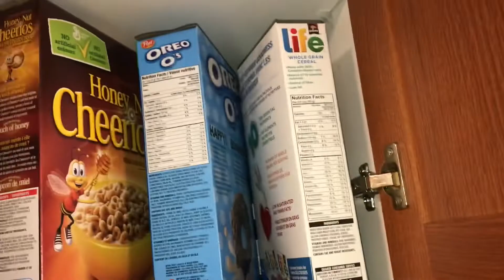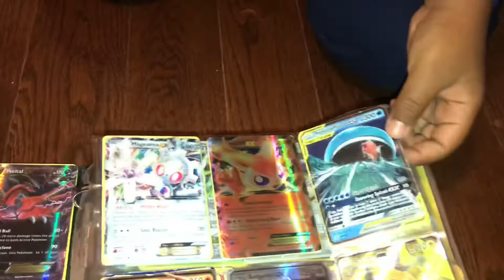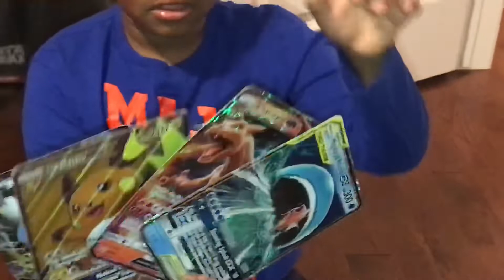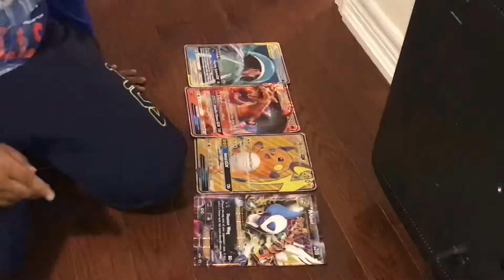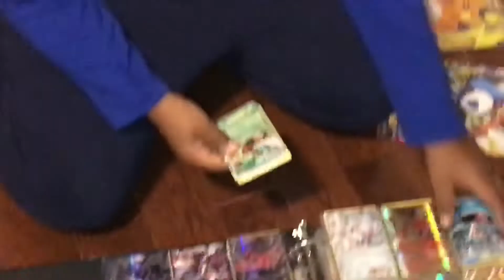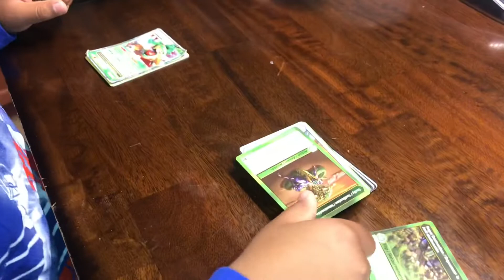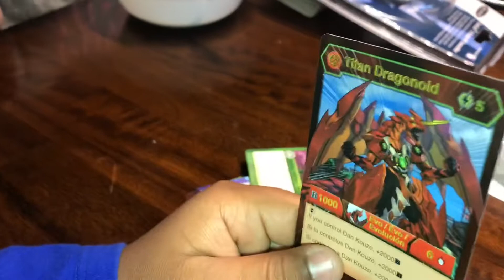Silly family getting ready for school